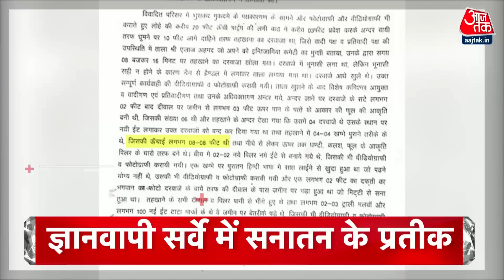Hindi News Live: रात 8:00 बजे की बड़ी खबरें | Headline | Gyanvapi Survey Verdict | Varanasi Court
ज्ञानवापी सर्वे की रिपोर्ट से लेकर मस्जिद से जुड़ी याचिकाओं पर वाराणसी से लेकर सुप्रीम कोर्ट तक सुनवाई है. वाराणसी अदालत में आज सर्वे की रिपोर्ट जमा की जाएगी. हटाए गए कोर्ट कमिश्नर एक दिन पहले ही अपनी रिपोर्ट जमा कर चुके हैं. इसके साथ ही ज्ञानवापी मस्जिद से जुड़ी 3 याचिकाओं पर भी सुनवाई होगी, सुप्रीम कोर्ट में आज इस मामले से जुड़े सभी पक्षों के जवाब दाखिल होंगे.ज्ञानवापी सर्वें पर पूर्व कोर्ट कमिश्नर अजय मिश्रा ने 6 और 7 मई की तारीख की रिपोर्ट को कोर्ट में पेश कर दिया है. ज्ञानवापी मस्जिद पर बनाई ये रिपोर्ट दो पन्नों की है. अजय मिश्रा ने इस रिपोर्ट में पश्चिम दीवार पर हिंदू कलाकृतियां होने का दावा किया है. रिपोर्ट में लिखा है कि मलबे का पास कई हिंदू निशान देखने को मिलते हैं.

In the Supreme Court today, the answers of all the parties related to this matter will be filed. From the report of the Gyanvapi survey to the petitions related to the mosque, there is hearing from Varanasi to the Supreme Court. Vishal Singh also submitted his survey report in Varanasi court today.